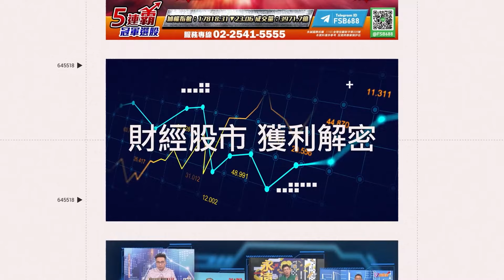只有你腦袋不清醒！看不懂柯文哲為何瞎挺高虹安 鍾年晃轟就是為了討好郭台銘｜94要賺錢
來源：前進新台灣